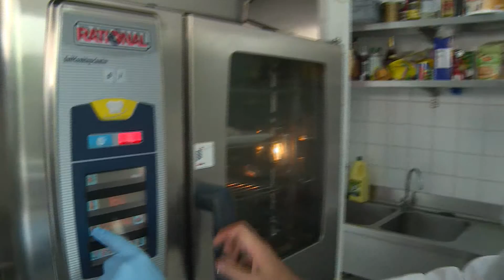Recept: Stéphane Grulois